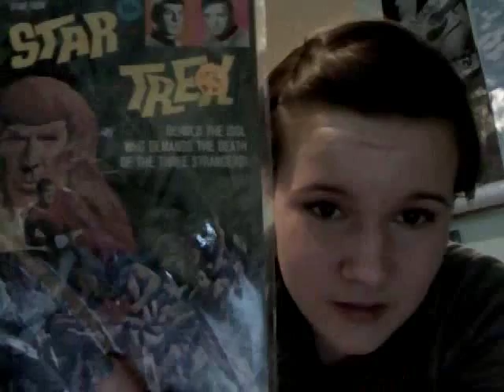A One-Sided Vulcan Love Song (Original)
Dedicated, of course, to Mr. Spock.

Happy Birthday, Leonard Nimoy! (March 26th!)

Prelude:
This is a song of love, set high above the skies,
of a certain half-Vulcan aboard the U.S.S. Enterprise.

Lyrics:
When you come in the room, I can't help but stare
due to those eyebrows and that shiny, bowl-cut hair.
You've showed me the illogic of all my fears,
and I confess I've come to love those pointed ears.

I even adore you stylish man-purse;
my fascination with you is only getting worse.
If you were to use your tricorder on me,
it'd read I have a Vulcan-induced disorder of serious intensity.

Chorus:
You are the source of my ashaya*;
Please let go of your shaula**.
I crave your nartaya***,
for you are my t'hai'la .

I'll admit my love for you is truly quite bizzare;
after all, how many girls swoon at the thought of Pon Farr?
You've hit me with your phaser on stun.
I surely can't be the only one.

I think I can empathize with that burning blood fever,
every time I look at a certain science officer.
Even in the heat of battle, you never flinch,
you just deftly apply a Vulcan neck pinch.

Chorus

And if you were to do a mind meld with me,
You'd see us holding hands with two fingers each
All this, and you're even the master at three-tier chess!
Mr Spock, it is only logical to say that you are the best.

The starred words in the chorus are in Vulcan.
Translations:
*ashaya = love
**shaula = self-control
***nartaya = embrace
t'hai'la = love